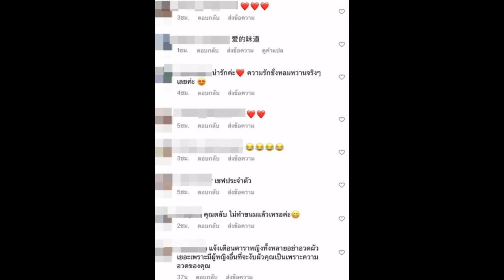เบนซ์ ปุณยาพร โดนชาวเน็ตเตือนให้ระวัง หลังอวดโมเมนต์หวานกับแฟนหนุ่ม!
หลังจากที่นักแสดงสาวสวย เบนซ์ ปุณยาพร ถูกแฟนหนุ่ม แก๊ป วิทนาถ วรรธนะกุล ทำเซอร์ไพรส์คุกเข่าขอแต่งงานที่ปารีส ประเทศฝรั่งเศสไปเมื่อเดือนก่อน หลังจากประกาศข่าวดี สาวเบนซ์ก็มีโมเมนต์หวานๆ กับว่าที่เจ้าบ่าวโพสต์ลงในโซเชียลให้แฟนๆ ได้เห็นกันบ้าง
อย่างคลิปล่าสุดที่สาวเบนซ์ได้อวดโมเมนต์น่ารักหวานๆ ของหนุ่มแก๊ปที่ขอทำหน้าที่เป็นพ่อครัว เข้าครัวโชว์ฝีมือทำอาหารให้ว่าที่ภรรยาทาน บอกเลยว่าท่าทางของเชฟแก๊ปนั้นดูคล่องแคล่วสุดๆ
แต่หลังจากที่ เบนซ์ ปุณยาพร โพสต์คลิปดังกล่าวไป ก็มีเพื่อนๆ และแฟนๆ เข้ามาคอมเมนต์แซวในความน่ารักของคู่นี้อย่างมากมาย แต่งานนี้กลับมีชาวเน็ตอีกคนหนึ่งได้เข้ามาคอมเมนต์เตือนสาวเบนซ์เอาไว้ว่า "แจ้งเตือนดาราหญิงทั้งหลายอย่าอวดผัวเยอะ เพราะมีผู้หญิงอื่นที่จะงับผัวคุณเป็นเพราะความอวดของคุณ"
อุ๊ย นาทีนี้คงไม่มีใครกล้ามาแย่งหวานจงหวานใจของสาวเบนซ์กันหรอกค่ะ เพราะตอนนี้เจ้าตัวได้เป็น 1 ในเมนเทอร์นางร้ายไทยแลนด์ เป็นตัวแม่นาง ตัวมัม ร้ายแบบสับๆ แบบนี้ ใครหน้าไหนจะกล้ามาแย่งหวานใจของนางร้ายกันล่ะคะ